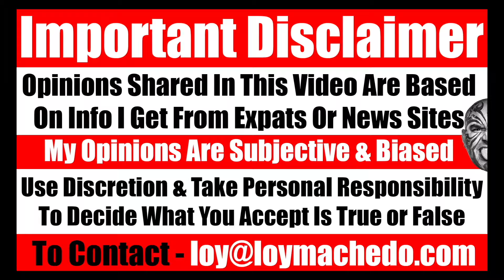I'm Planning A 15-Days NO FOOD Fast. But Why? Challenges, Fears, Problems, Health Risks - Video 7397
TO JOIN MY PRIVATE FACEBOOK GROUP

loymachedo shares
I'm Planning A 15-Days NO FOOD Fast. But Why?
Challenges, Fears, Problems, Health Risks

Experience the Incredible Benefits of an 11-Day No-Food Fast | Transform Your Health & Reset Your Body!

Join me on my journey as I embark on an 11-day no-food fast, where I solely consumed water. Witness firsthand how this transformative experience led to weight loss, fat reduction, enhanced autophagy, and the resetting of insulin levels. Discover how I broke free from food addiction, including cravings for junk food, sweets, sugar, ice creams, and chocolates.

Moreover, explore how this fasting protocol aided in alleviating diabetes, blood pressure, cholesterol, joint pains, lower back pain, brain fatigue, and reduced dependency on food. Through a comprehensive body check-up, I discovered remarkable improvements such as the absence of cancerous cells, optimal brain function, and a clean bill of health.

But the journey doesn't end here! Join me as I set my sights on an even greater challenge: a 15-day no-food fast. Discover the mindset and motivation behind this decision as I delve into the reasons driving me towards this new endeavor.

Transform Your Health with an 11-Day No-Food Fast!
Discover the Power of Water Fasting for Weight Loss!
Reset Your Body in 11 Days: The Ultimate Fasting Experience!
Beat Food Addiction & Achieve Optimal Health in 11 Days!
Unlock the Secrets of Autophagy with This 11-Day Fast!
Say Goodbye to Diabetes: My 11-Day Fasting Journey!
Control Blood Pressure & Cholesterol Naturally: 11-Day Fast Results!
Relieve Joint & Back Pain with an 11-Day No-Food Fast!
Boost Brain Function & Prevent Cancer: My Fasting Story!
Achieve Your Health Goals: The 11-Day No-Food Fast Challenge!
Experience a Mindset Shift: 11 Days Without Food!
Personal Transformation: My 11-Day Fasting Journey Revealed!
Wellness Journey: How I Improved My Health in 11 Days!
Discover the Benefits of an 11-Day Water Fast!
How I Overcame Food Cravings: 11-Day Fasting Experience!
Reclaim Your Health: The Power of an 11-Day No-Food Fast!
The Ultimate Health Reset: My 11-Day Fasting Experience!
Optimize Your Health: Journey Through an 11-Day Fast!
Loy Machedo's 11-Day No-Food Fast: A Transformative Journey!
YouTube SEO: Maximizing Your 11-Day Fasting Results!